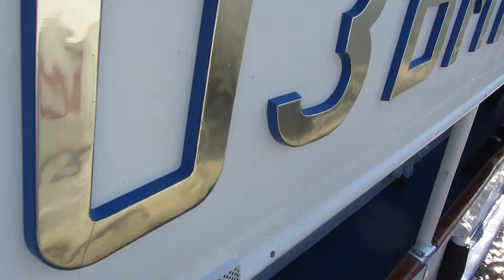Круиз на теплоходе Козьма Минин. Пермь - Нижний Новгород. Часть 5